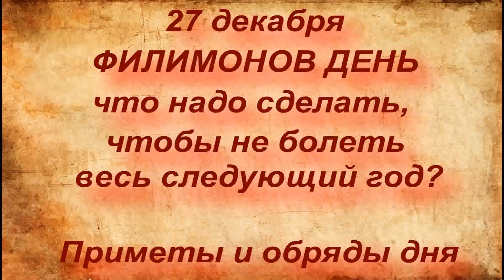27 декабря - ФИЛИМОНОВ ДЕНЬ. ЧТО НАДО СДЕЛАТЬ ЧТОБЫ НЕ БОЛЕТЬ ВЕСЬ СЛЕДУЮЩИЙ ГОД...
Сегодня православная церковь чтит память мученика Филимона и еще семи мучеников, пострадавших за христианскую веру. Святому Филимону молятся об укреплении веры, о друзьях и о помощи при любых опасностях.
День ангела 27 декабря отмечают люди с редкими в наши дни именами Илларион, Ипатий, Зосима, Николай, Филимон.